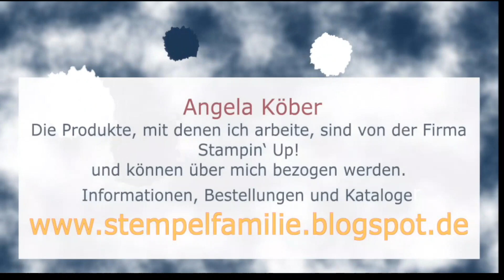#15 Auszeit im Advent - Verpackung basteln mit Zauberstern - SPAK 15/21 Adventskalender Stampin' Up!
Heute zeige ich dir eine kleine Verpackung für eine Auszeit im Advent. Neben Teebeutel, Keks und kleiner Geschichte findet sich darin auch Platz für einen Mini Zauberstern. Wie du diesen ganz schnell und einfach faltest zeige ich dir ebenfalls.
Sei dabei - Täglich ab 18 Uhr bei meinem kreativen DIY Adventskalender 2021. Ich zeige dir ab 1.Dezember bis Heilig Abend die Sterne des Tages aus unserem Sternenpost-Adventskalender. Und ich öffne meinen Adventskalender mit dir. Darin versteckt sich jeden Tag eine kreative sternige Bastelidee, die du gleich umsetzen kannst.

Werkzeuge & Hilfsmittel:
Papierschneidemaschine - #152392
Stempel- u. Perforiermatte - #126199